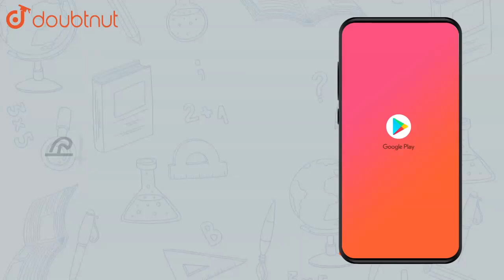For what value of m the roots of the equation `(m+1)x^2+2(m+3)x+m+8= |Class 12 MATH | Doubtnut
For what value of m the roots of the equation `(m+1)x^2+2(m+3)x+m+8=0` are equal?

Online Class में Admission लेने के लिए यहाँ click करें :
👉Class 12 | CBSE Boards | English Medium :

👉 Have Any Query? Ask Us.